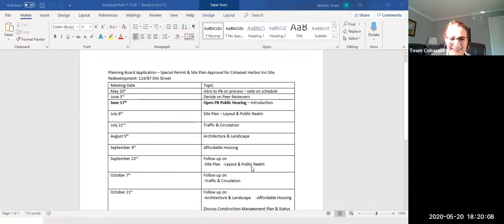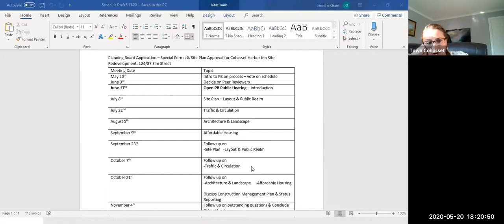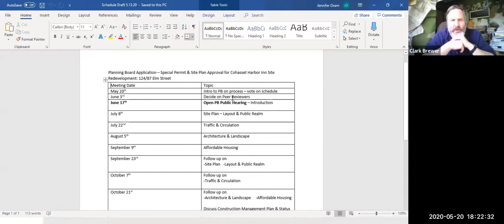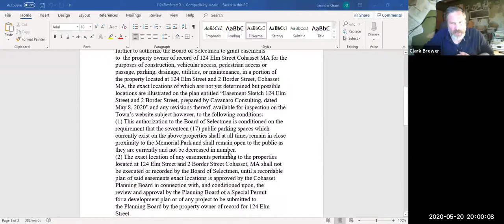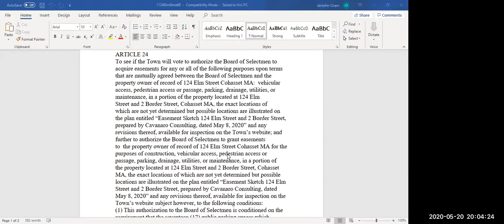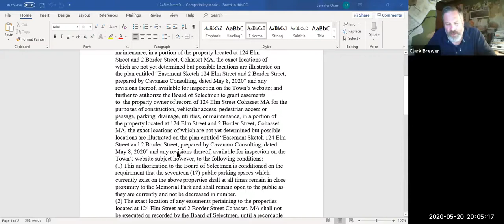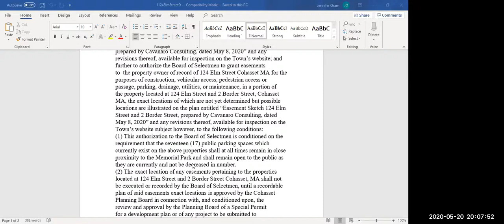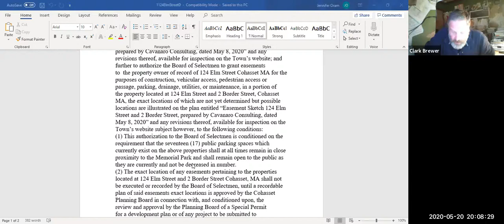Planning 5 20 20